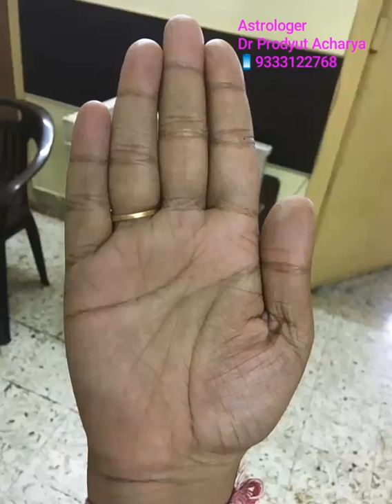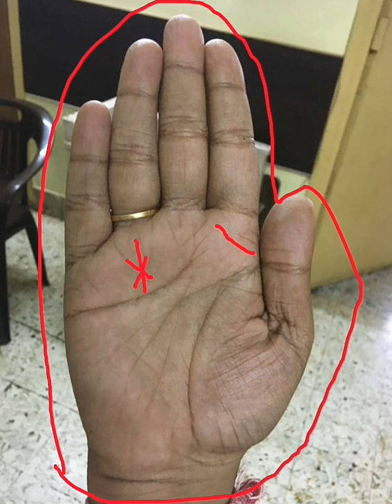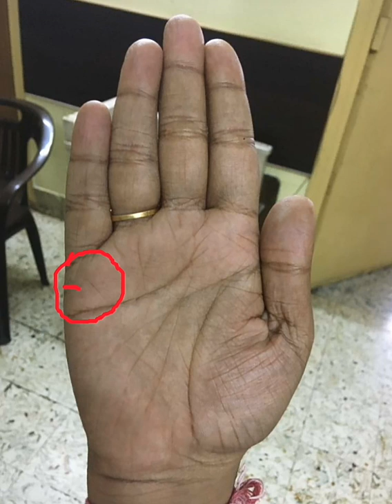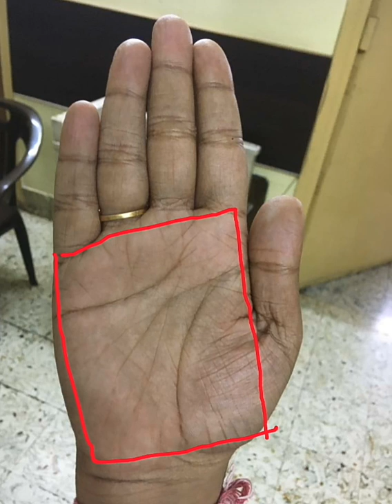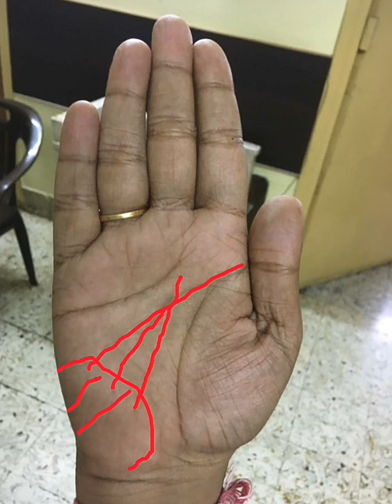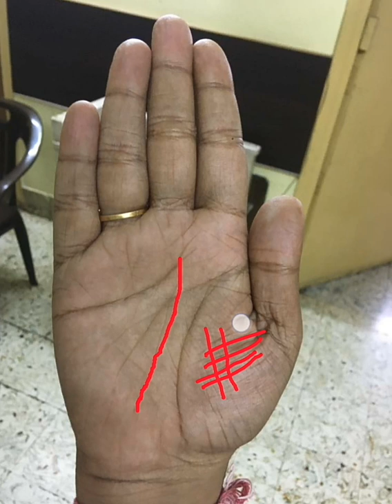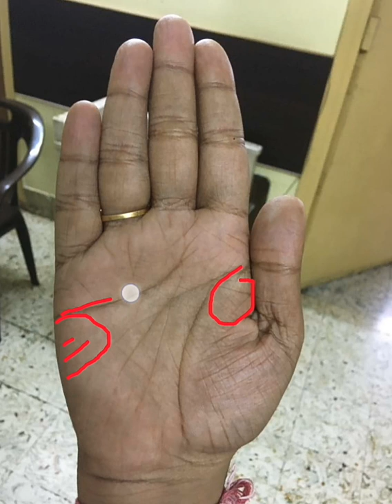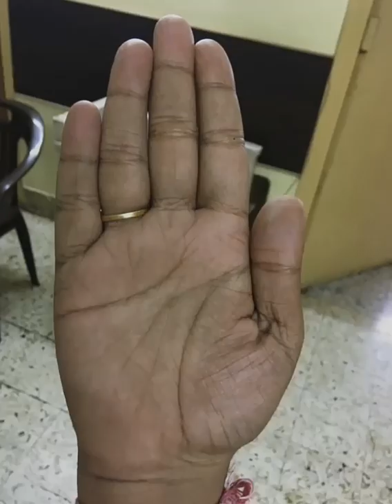হাতের রেখায়, শুভ অশুভ চিহ্ন || Very good and bad sign in the hand line, plam reading, part1